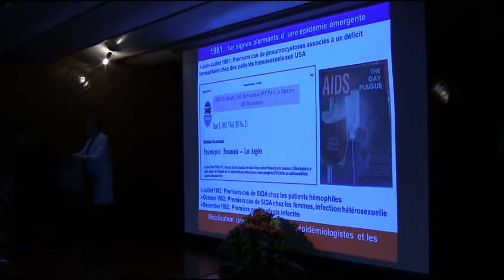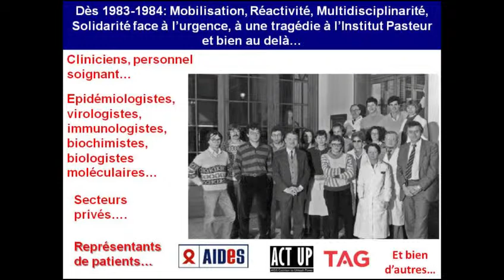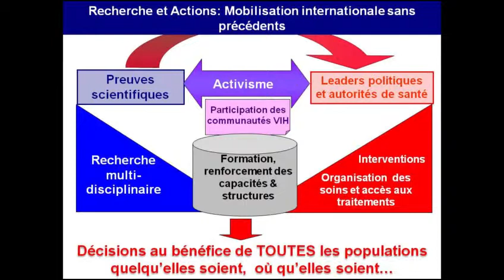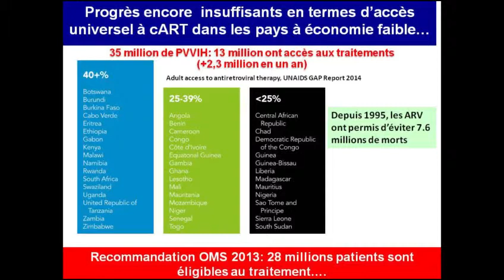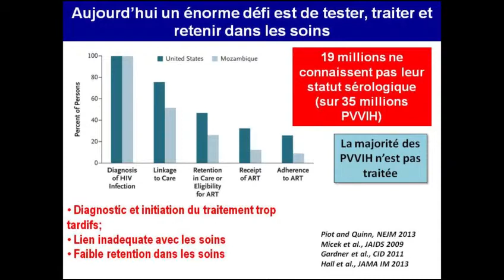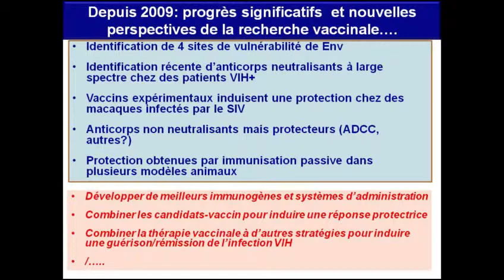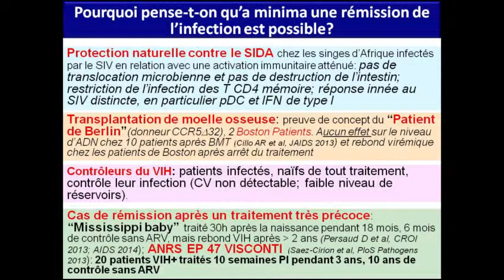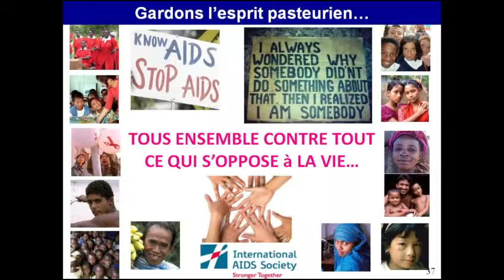CEREMONIA DE INCORPORACIÓN COMO DOCTORA HONORIS CAUSA DE LA UPCH A FRANÇOISE BARRÉ-SINOUSSI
CEREMONIA DE INCORPORACIÓN COMO DOCTORA HONORIS CAUSA
FRANÇOISE BARRÉ-SINOUSSI

Lima, Jueves 18 de setiembre de 2014

PROGRAMA

• Presentación de la Dra. Françoise Barré-Sinoussi
Dr. Carlos Cáceres Palacios, Director de la Unidad de Salud, Sexualidad y Desarrollo Humano, Facultad de Salud Pública.

• Lectura  de  la  Resolución  Rectoral  por  la  que  se  confiere  la  distinción  a  la
Dra.Françoise Barré-Sinoussi, a cargo del MsC. Juan Jiménez Bendezú, Secretario General de la Universidad Peruana Cayetano Heredia.

• Acto de imposición de medalla y entrega de diploma a la Dra. Françoise Barré-Sinoussi
Dra. Fabiola León-Velarde Servetto, Rectora de la Universidad Peruana Cayetano Heredia.

• Discurso de orden: Logros de la Ciencia del VIH y retos pendientes para el siglo XXI
Dra. Françoise Barré-Sinoussi.

• Palabras de la Señora Rectora, Dra. Fabiola León-Velarde Servertto.

Françoise Barré-Sinoussi es la Directora de la Unidad de Regulación de Infecciones Retrovirales en el Departamento de Virología del Instituto Pasteur de París. Ella realiza investigación en retrovirología desde principios de 1970. Actualmente, los programas de investigación de su equipo se centran en los mecanismos necesarios para proteger contra la infección por VIH y contra señales patológicas tempranas inducidas por el VIH.
Además la Dra. Barré-Sinoussi se ha involucrado activamente en la promoción de la integración entre la investigación y la acción en VIH/SIDA en los países con recursos limitados, en particular mediante la Red Internacional del Instituto Pasteur y la coordinación de los programas de investigación de la Agencia Francesa de Investigación en Salud en Camboya y Vietnam, reafirmando su compromiso con la creación de capacidades y transferencia de tecnología en África y Asia. Es autora y co-autora de más de 270 publicaciones originales. A lo largo de su carrera recibió más de 10 premios nacionales e internacionales, entre ellos el Premio Nobel de Medicina en 2008 por sus contribuciones a la investigación sobre el VIH/Sida. En febrero de 2009 fue electa miembro de la Academia Francesa de Ciencias. También fue Presidenta de la Sociedad Internacional del Sida entre 2012 y 2014.

Su visita fue sido coordinada, por especial encargo de la Rectora de la UPCH, Dra. Fabiola León Velarde, por la Unidad de Salud, Sexualidad y Desarrollo Humano, con la colaboración del IESSDEH. Ha sido muy valioso el auspicio de la Embajada de Francia en el Perú, en el marco de la colaboración científico-técnica entre los dos países.